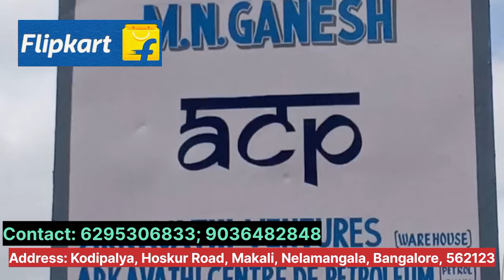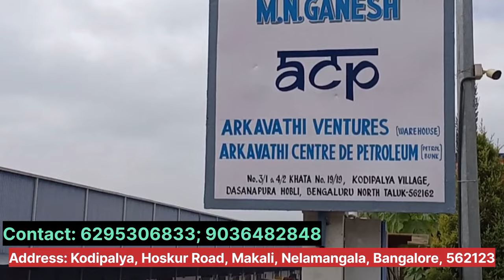Bangalore me Phir se Vacancy aya he. Free Job, No Charges. Jobs in Bangalore.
*Flipkart Warehouse*
 *Wanted Male Pickers*
Address: Kodipalya, Makali, Nelamangala, Bangalore

Interview time Shoe 👟 Compulsory, otherwise not allowed to enter the company.

 *Salary Details:-*
BASIC salary: 14425/- (26 duty)
Leave encashment: 946/-
Attendance Bonus: 500/-
Night shift bonus: 120/- per night
Picking incentive: 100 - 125/- per day (Target Complete karna hoga)
OT: 140/- per hour (Daily OT Not Available)

 *Documents:-*
1) Aadhaar Card
2) PAN Card
3) Bank Passbook
4) 2 Copy Photo

 *Working shift:-*
6am to 3pm
9am to 6pm
12pm to 9pm
7:30pm to 4:30am
9pm to 6am

Duty time food free 🆓, Lunch+Snacks
 *Week off 1 day, total 4 week off per month.*

 *Room Facility Available.*
Room Rent per month: 1200/-
 *Room Advance: 2000/- one time*
Duty time food free, Baki time room mai khana banana hoga.

If no absent without your week off and picking target achieve daily, then your all total earnings will be approx 18,000/- per month.
If your performance low then earning will be low approx All Total 16,000+

*We are Hiring Male Candidates*

 *Company:* Zepto Warehouse

 *Grocery items Picking-packing, Materials Handling, Loading - Unloading*

 *Job Role:-* Picking-Packing

 *Shifts:-* Rotational Shifts

 *Duty:* 9 Hours (1 hour Lunch Break)

 *26 Days Work in One Month*

 *Salary Details:-*
🔸 *Take Home Salary:* 14,500/- (After Deducting PF 1728/- and ESIC 183/-)
🔸 *Attendance Bonus:* 1000/-
🔸 *Performance Bonus:* 3900/- picking incentive (Maximum)

 *Avarage Take Home Salary: 17,000/- to 20,000/-* (Depends on your Performance)

 *(Agar 2 weeks night duty kiya tab, 13*120= 1560/-)*

 *Take home salary+*
 *Attendance Bonus+*
 *Night Shift Bonus+*
 *Performance Bonus=*
 *Total Salary Credit to your Bank Account*

 *Documents:-* Aadhar Card, PAN card, Bank Passbook, 3 Copy Photos and Shoe 👟 Compulsory

 *Age:-* 18-35 years only

 *Job Location:-* Near Makali, Nelamangala (Bangalore)

 *Room Facility Available:-*
➡️Room Rent: 1200 per month

 *Food not provided by Company*

 *Share your Friends, Who Looking For Job*